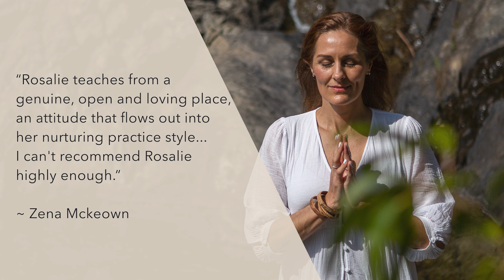Yoga Nidra For Sleep | Insomnia Meditation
Drift off to sleep with me using this Yoga Nidra for Sleep. This sleep meditation is set to the soothing white noise of rain sounds and is designed for inducing sleep and deep rest. It will help you fall into a state deep sleep and can also be used for dream recall. Use this yoga nidra if you suffer from insomnia or are tossing and turning and want fall asleep fast with a guided sleep meditation.

This yoga nidra for insomnia is guided by Rosalie e’Silva from Rosalie Yoga (a female voice). It includes a full body scan meditation, breathwork and visualization. This yogic sleep incorporates the transformational sleep system I’ve learned as a student with Ally Boothroyd of Sarovara Yoga.

If you're looking for yoga for sleep, sleep induction and slow wave sleep, this relaxation technique can help you drift off and get a full night’s rest.

Welcome to Rosalie Yoga, which is all about helping you lay the foundations for personal growth and transformation through yoga nidra, meditation and yoga practices. All my teachings are designed to help you untangle stress from the body, tap into your inner guidance and leave you feeling nourished from the inside out.

Rosalie